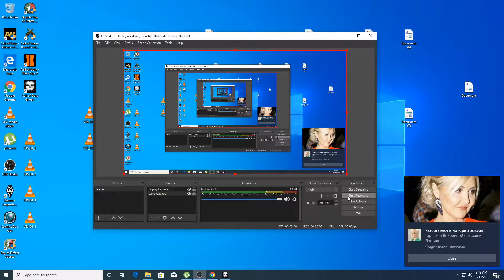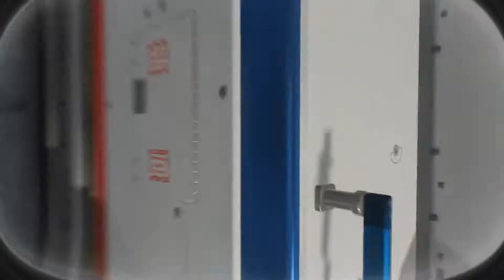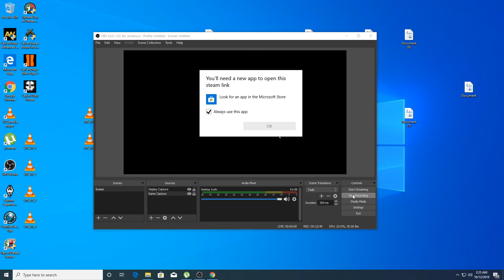Call Of Duty Ghost